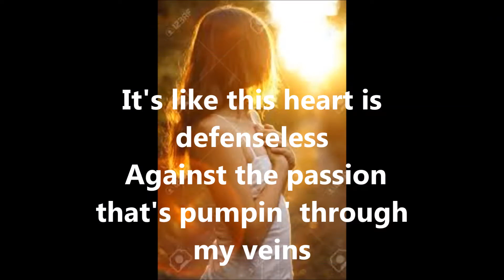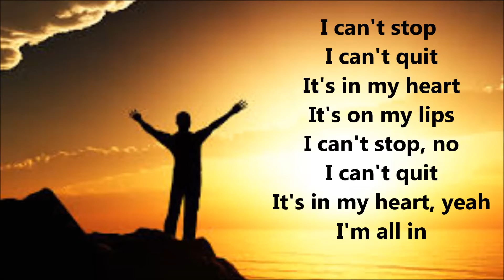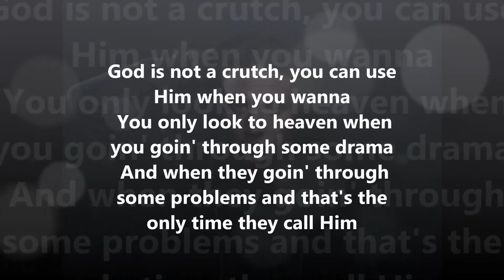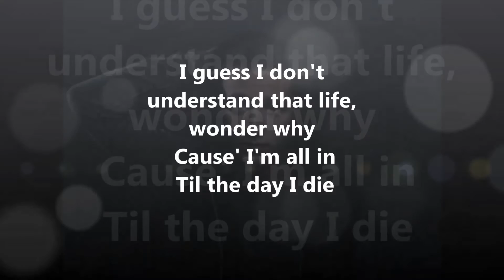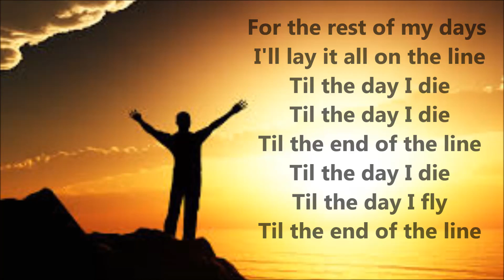Til the Day I Die (feat. NF)-tobyMac [Lyrics]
This is my lyric video for "Til the Day I Die" by tobyMac (feat. NF). Enjoy!:)